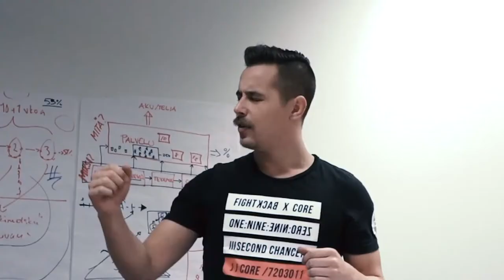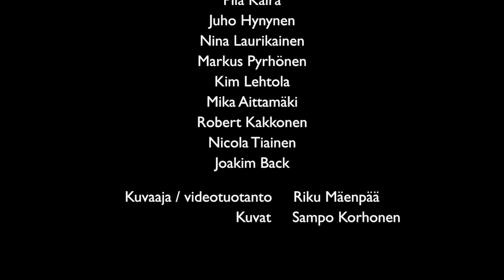Sateentekijä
Sateentekijöiden oma kappale

Säv. Sov. Tuotanto: Petri Munck
Sanat: Kim Lehtola, Petri Munck
Laulu: Kim Lehtola, Nicola Tiainen, Robert Kakkonen

Kuvaaja/videotuotanto: Riku Mäenpää
Kuvat: Sampo Korhonen